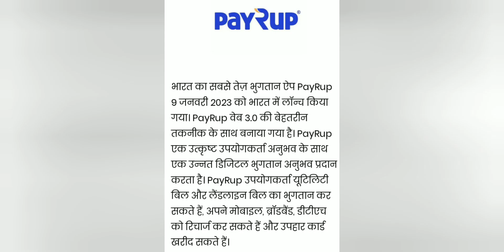11 january current affairs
11 january current affair